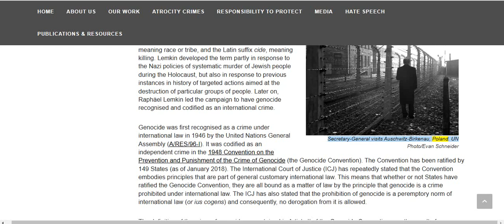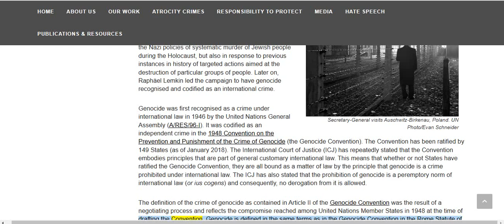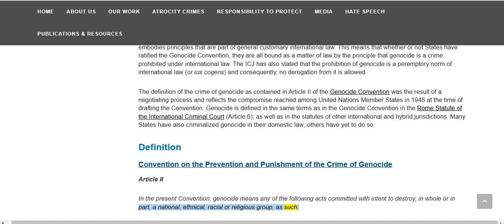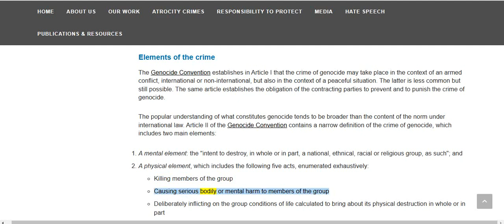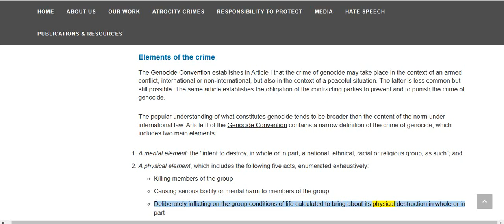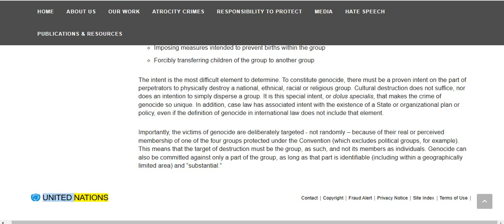🟢 UNITED NATIONS: Convention on the Prevention and Punishment of the Crime of Genocide. 🔥🔥🔥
🟢 From the NESTORIAN-KING: ahuuah of the House of Dallas, DALLAS CASTLE & ESTATE.
To the OFFICE of the GOVERNOR-GENERAL & the MINISTRY OF FOREIGN AFFIRS of JAMAICA.